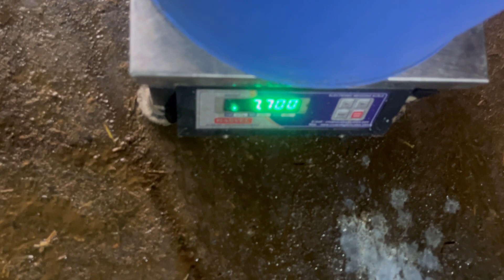Buffalo Live Milking Morning Milk 10.620